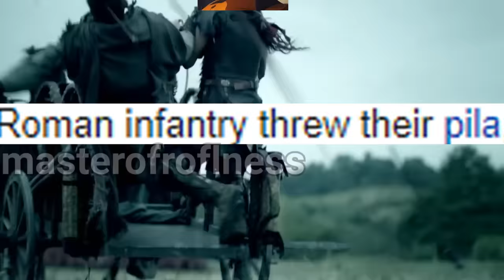Decisive Roman Victory Meme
Is this the greatest victory in Roman History? If you said yes I'll throw a Pilum at you

Song name:
Age of Mythology Soundtrack - 03 Chocolate Outline
Journey to Rome Part II - Rome Total War Original Soundtrack - Jeff van Dyck

Hiro P
Julian Smith
Feliks
Federative Mapper Holiday
CodyTheBruh
omega21
Fatcat17
Marfin
Albert Li
Comrade
Logan Hastings
Aaron
Lucas
Orlando Riveria
Joshua
Juhani Meskanen
Yuri192802
The_Hans
Anubassx
Sparkee
Donovan James Conger
ThatOneLoser
TheZGam3r
BoopaDoop
ManOfCulture
Jackkarol
Aleksandr
Birb
xSONOHx
Griifin_mui
biggest gaul
ShreddedPaperPlate